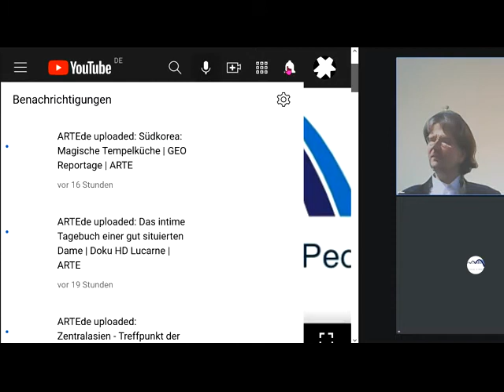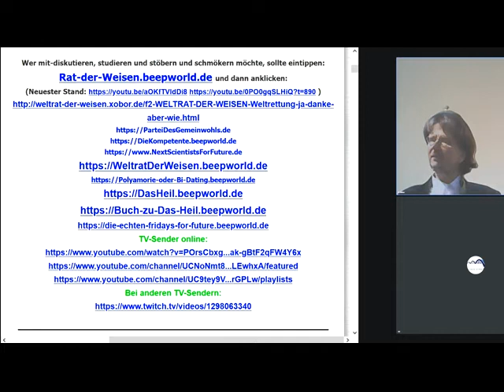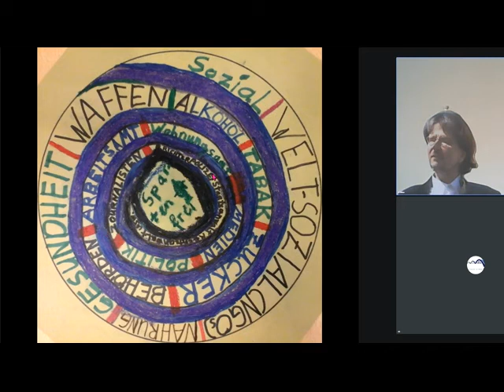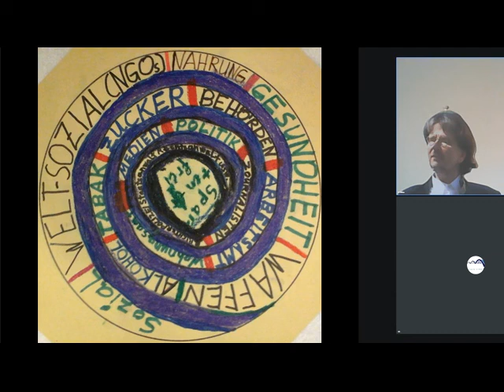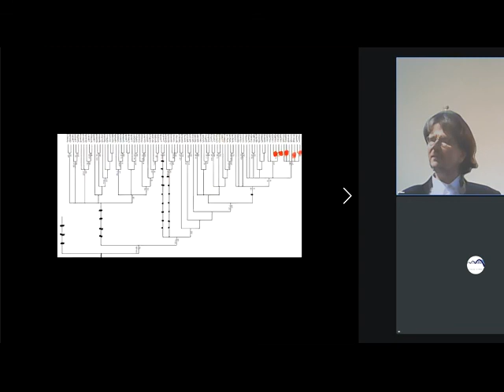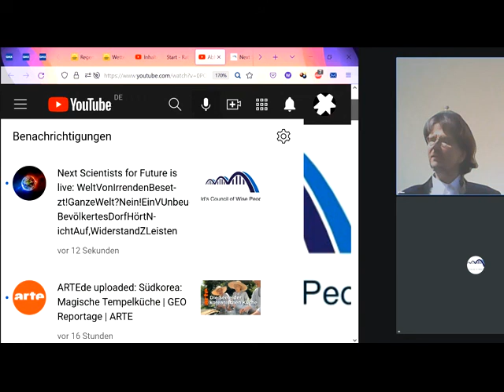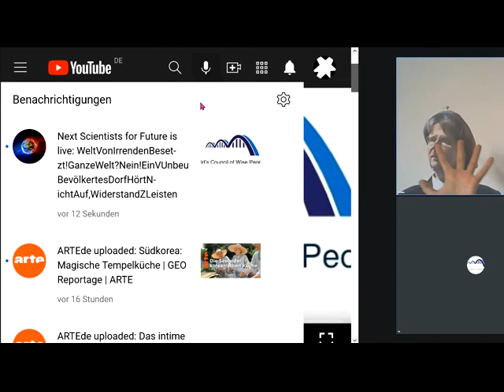SogarProfs:Richard Dawkins Frans de Waal voll mit Irrtümern:Stephen Hawking Richard Wrangham VSommer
1061 Rechts unten rundliches Ding anklicken, Wiedergabegeschwindigkeit erhöhen, bei Ruckeln Qualität absenken 144p - Studieren an der letzten ECHTEN Universität Gemeinwohl-Ökonomie Christian Felber GWÖ und/oder GWO GemeinwohlWirtschaftsOrdnung der vom Weltrat + PDG Partei des Gemeinwohls ERSTE Gemeinwohlwirtschafts-Partei der Erde + Gemeinwohl-Gemeinschaft KölnSüd - Sofort mitdiskutieren/mitmachen/ mitl(i)eben siehe Linkliste weiter unten! Gemeinwohlwirtschaft statt Marktwirtschaft / Kapitalismus - MrMarxismo NEW WEF Wirtschaftsforum Davos Weltwirtschaftsforum Davos NEW World Economic Forum
GWÖ -GWO - Diskussion GWÖ -GWO - Kombination GWÖ -GWO - Kombi Sahra Wagenknecht Oskar Lafontaine Fridays For Future Scientists For Future Extinction Rebellion XR Klimaliste Richard David Precht BGE Bedingungsloses Grundeinkommen Niko Paech Postwachstums-Ökonomie Greta Thunberg Hans-Werner Sinn Richard Dawkins Das egoistische Gen The Selfish Gene Frans de Waal Stephen Hawking Richard Wrangham Friedemann Schrenk Dr. Markus Krall AfD Thilo Sarrazin Ulrich Kutschera Die Wirtschaftsweisen ( Sachverständigenrat ) ifo Institut Rainer Mausfeld Ulrike Herrmann Warren Buffett Luisa Neubauer Arnold Schwarzenegger Bundestagswahl 2021 Grüne SPD Linke FDP CDU ÖDP Volt Freie Wähler GGB Lahnstein Götz Werner Wladimir Putin Bill Gates Jeff Bezos Mark Zuckerberg Ende Gelände Jane Fonda Barack Obama Bernie Sanders Noam Chomsky Boris Johnson Elon Musk Larry Fink Kim Jong-Un Leonardo DiCaprio Xi Jingping Bürgerrat Volksabstimmung Mehr Demokratie Bürgerversammlung Carla Reemtsma Volksentscheid Bürgerrat Degrowth Ökologisch-Demokratische Partei Cradle2Cradle ZEGG Tamera Dr. med. Rüdiger Dahlke Jörg Spitz Prof. Dr. Heiner Flassbeck Prof. Norbert Bolz Osho Bhagwan Shree Rajneesh Sexuelle Revolution Freie Liebe Bonobos Pan paniscus Freie Sexualität bi-interessierte Frauen poly-bisexuelle Frauen polybiamore polyamore Frauen-Gruppenehe Polyamorie Polyamory polyamorös polyamourös bisexualität ZEGG Zentrum für experimentelle Gesellschaftsgestaltung bad belzig

andreas popp
wirtschaftskrise 2021
ernst wolff
max otte
mr dax
inflation 2021
florian homm
daniel stelter
michael mross
eva herman
inflation
börse
dirk pohlmann
finanzcrash
enteignung in deutschland
alice weidel
weltwirtschaftskrise 2021
norbert bolz
roland tichy
geldentwertung 2021
hyperinflation 2021
the great reset dirk müller
friedrich weik
mross michael
markus haintz
herman & popp
herman und popp
horst lüning
bodo schäfer
great reset
pleitewelle 2021
vermögenssteuer
mission money
andreas beck
markus lanz
clemens fuest
raffelhüschen
der große reset
Impfung
ernst wolf
finanznews
krisenvorsorge
pleite
dax analyse
dirk müller corona
christian lindner
pohlmann dirk
dirk müller fonds
heiner flassbeck
liebscher und bracht übungen
eva hermann
euro inflation
the great reset
klimawandel